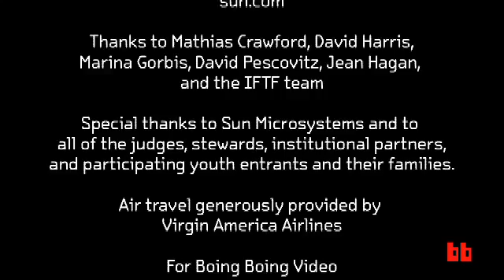Digital Open Winners: "Hybrid Airship," by teen robotic blimp builders.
Institute for the Future teamed up with Sun Microsystems and Boing Boing to create the Digital Open, an online tech expo for global teens.  In this video, you'll meet a winning team: "Hybrid Airship" by robotic blimp builders "The Funky Shiitake Mushrooms."

The competition welcomed entries in 8 categories: Open Code, Community, Discovery, Earth, Entrepreneurs, Gear, Media, and Play.

Thanks to Mathias Crawford, David Harris, Marina Gorbis,
David Pescovitz, Jean Hagan, and the IFTF team. Special thanks to Sun Microsystems and to all of the judges, stewards, institutional partners, and participating youth entrants and their families.